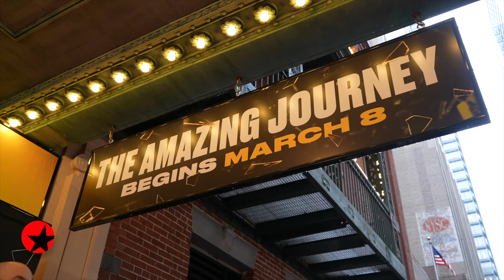Rock Out on THE WHO'S TOMMY's Opening Night Red Carpet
Hear from Ali Louis Bourzgui, Alison Luff, Des McAnuff and more as they celebrate THE WHO'S TOMMY's return to Broadway.